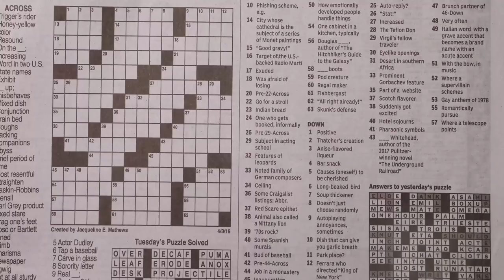HOW PLASTIC R U? | Episode 1 - Samoan Edition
Our new game show testing our guest's level of platic-ness inspired by @FRESHTV.

Let's see who is the most plastic out of these 3 Samoans...